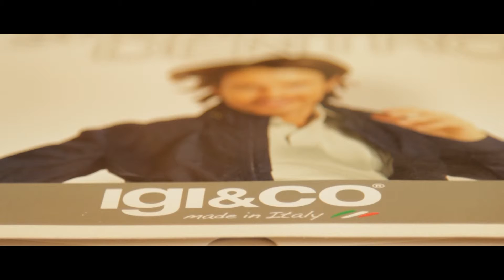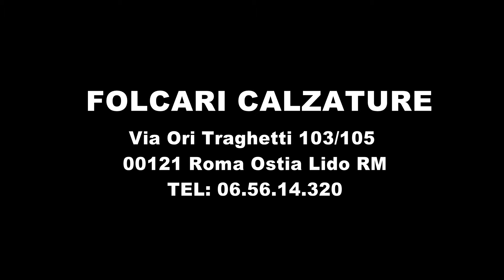SPOT UFFICIALE - FOLCARI CALZATURE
MAINBOARD SHOP VI PRESENTA
FOLCARI CALZATURE
VIA ORI TRAGHETTI 103/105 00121 ROMA OSTIA LIDO (RM)